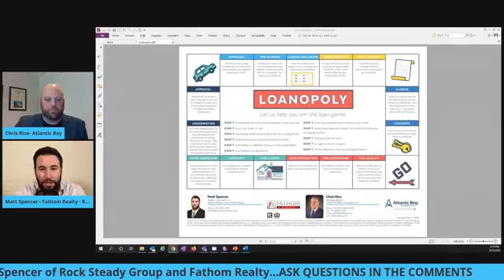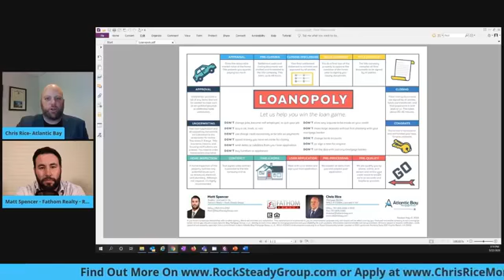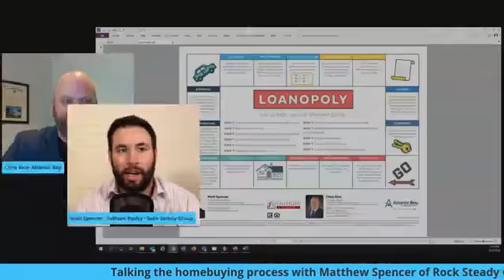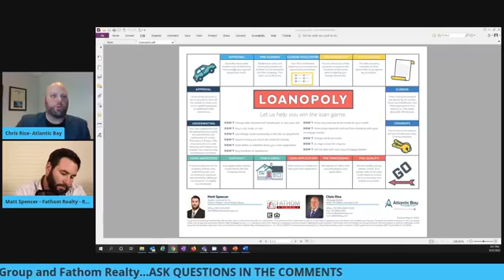Need a quick run down of the HOME BUYING PROCESS? (May 2020)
Here is a quick, off the cuff, video about the home buying process hosted by a Realtor and a Mortgage Lender. What's the TIMELINE? How about some out of pocket Expenses? INSPECTIONS and APPRAISAL? Recorded May 2020 with Facebook Live.

Chris Rice, Mortgage Banker
Atlantic Bay Mortgage
NMLS # 1173394

Matthew Spencer, Realtor and Broker/Owner
Rock Steady Real Estate Group
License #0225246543